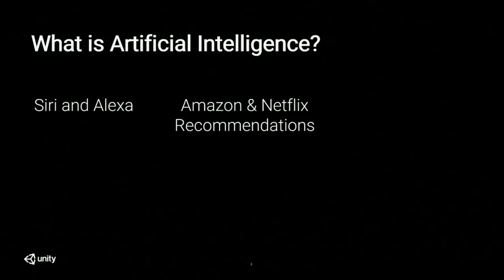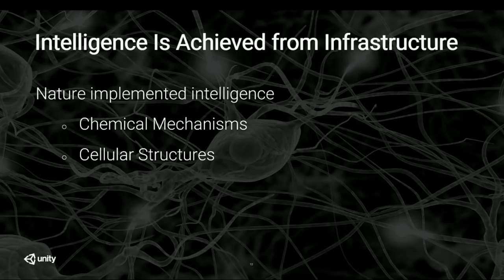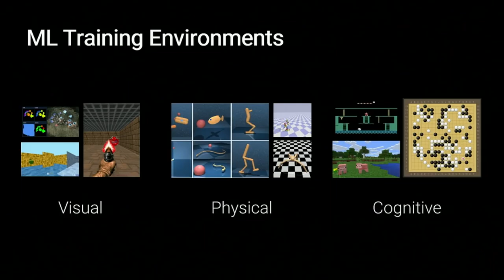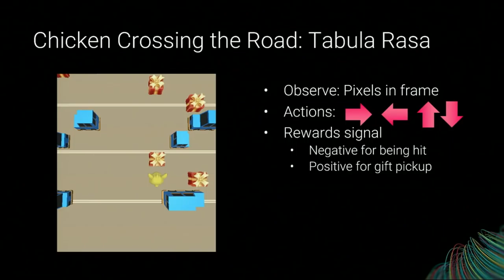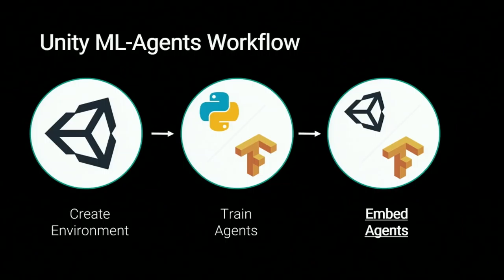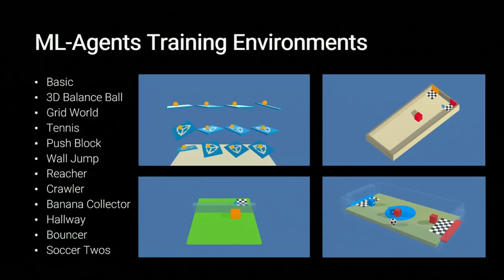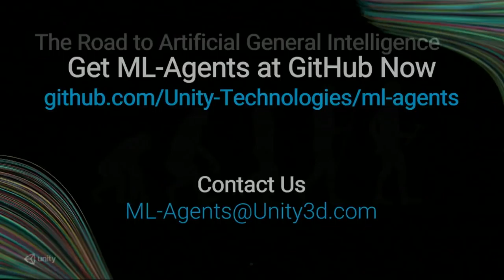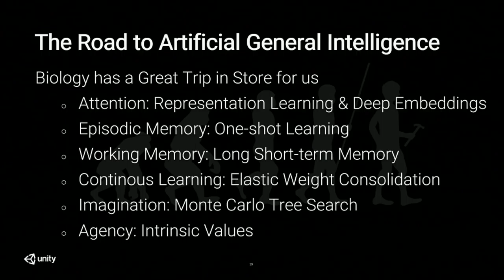CogX 2018 - Machine Learning as an AI Toolkit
Danny Lange, VP of AI/ML, Unity

cogx18 (edited)